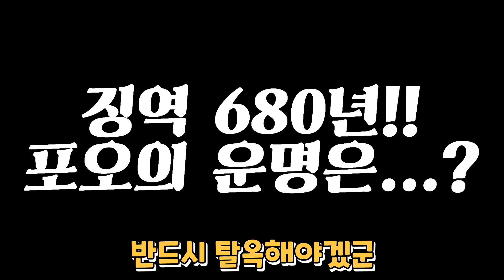간수를 속이고 3층에서 탈옥을 시도! -캐릭온 마크 애니 탈옥시리즈 2화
오느르이 마인크래프트 애니 영상은 탈옥시리즈 제2화!
3층에서 탈옥하기입니닷!
몬스터를 잡는 일을 받은 포오! 몬스터에게서 나온 아이템을 몰래 조합했다?!
예측불가 탈옥의 끝은 어디인가!
꿀잼 마크애니 재미있게 봐주세요

◆관련 영상